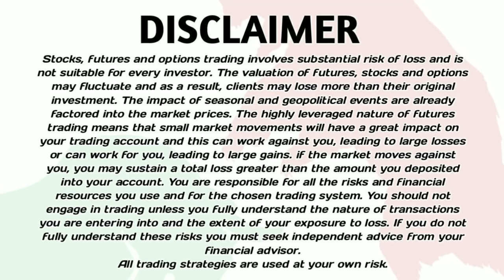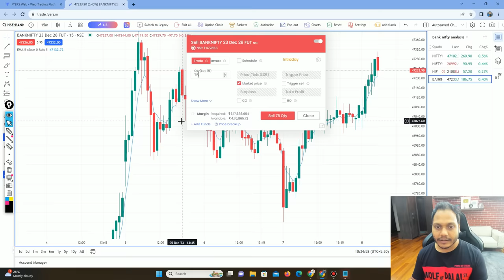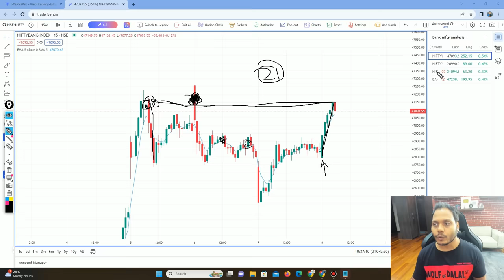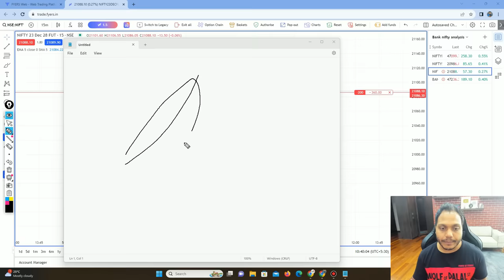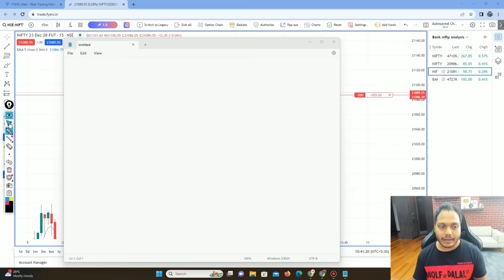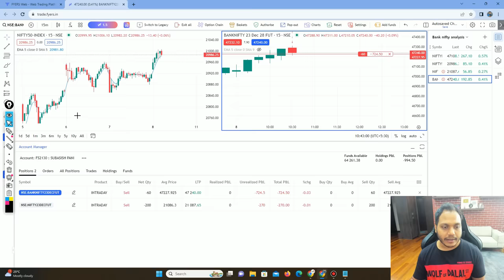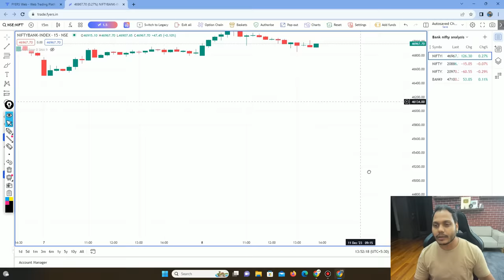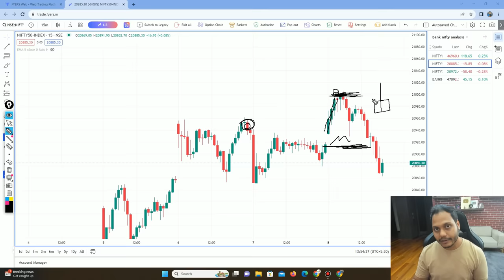Live Trading Banknifty Options & Future trading | English Subtitle